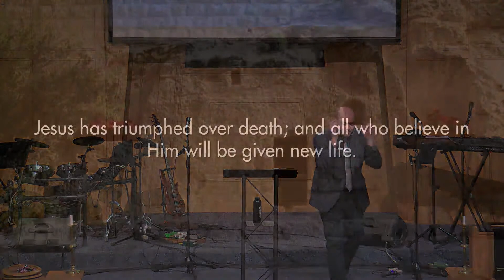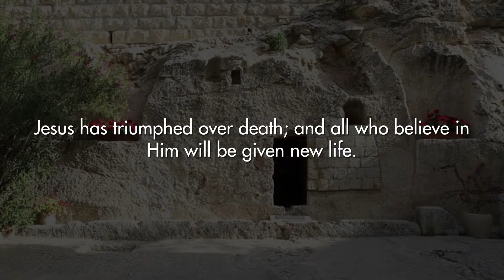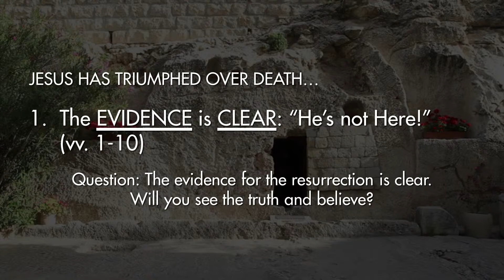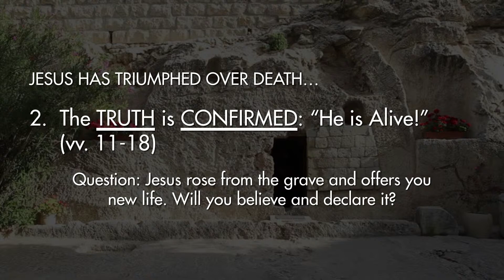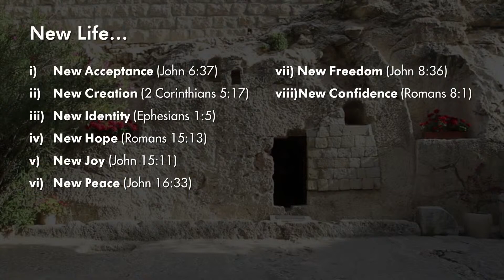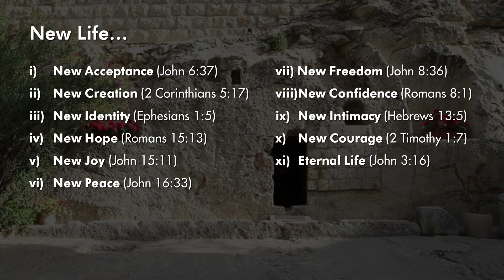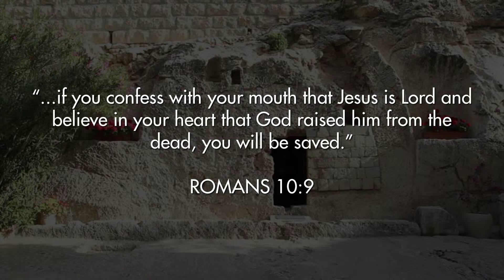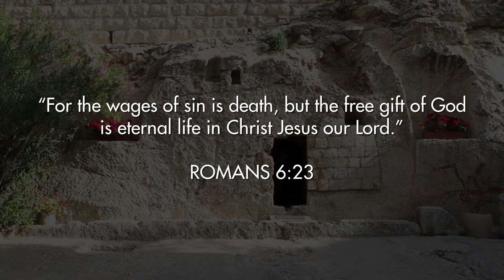April 16, 2022 | Easter Sermon | The Triumphant King! (John 20:1-18)